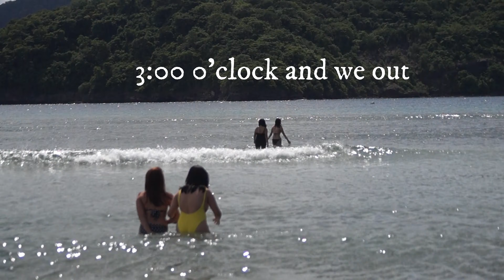We are back at Sitio Iba Beach Ternate, Cavite | Travel Vlog 003